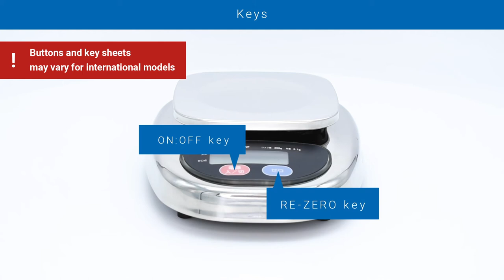HL-WP Series of Waterproof Compact Scales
The HL-WP series is a basic compact scale that can be used in food processing and foodservice applications where hygiene is a concern.